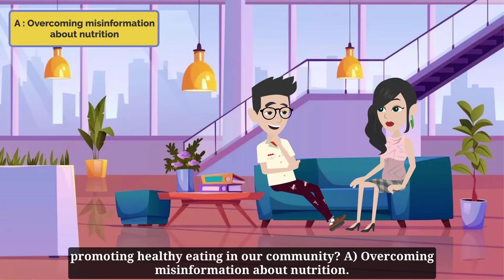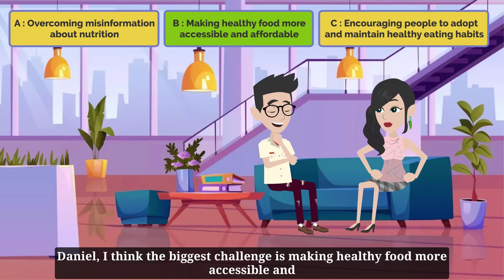Healthy Eating - Practice English Conversation - Learn English Easy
The story takes place in a community center where Sarah and Daniel, two nutritionists, discuss strategies to promote healthy eating habits in their community.

Tag channel: Learn English with Tangerine Academy, Inspire English Stories, Lucas English, Simple English, English Story Sphere, English Story 4U, English With Mr.D, Dylan English.